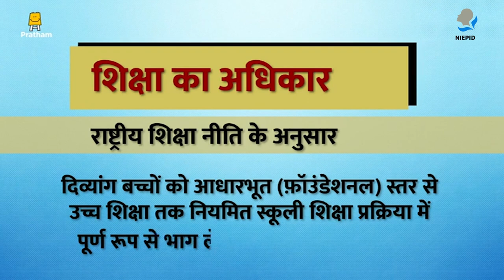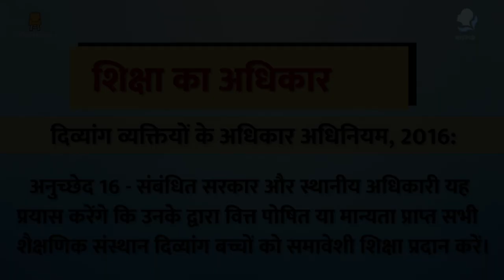Right to Education (Hindi)｜ शिक्षा का अधिकार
"दिव्यांग बच्चे समाज में अति संवेदनशील और विशेष रूप से असुरक्षित समूह हैं जिसके कारण वह सुरक्षा के साथ मानवाधिकारों और मौलिक स्वतंत्रता के हक़दार हैं। यह बाल-अधिकारों के चार प्रमुख पहलुओं के तहत उनके हितों की रक्षा करते है| उन्हें प्रभावित करने वाले निर्णयों में भागीदारी, भेदभाव, उपेक्षा और शोषण से सुरक्षा; नुक़सान की रोकथाम या जीवन की सुरक्षा और बुनियादी ज़रूरतों का प्रावधान। यह वीडियो इस समझ पर आधारित है कि दिव्यांग बच्चे अपने अधिकारों के धारक हैं और भारतीय और वैश्विक संदर्भों में दिव्यांग बच्चों के अधिकारों के बारे में जागरूकता फैलाकर इन अधिकारों और व्यक्ति की गरिमा की रक्षा करना चाहते हैं।

वीडियो निर्माण और संपादन - परचम क्रिएशन स्टूडियो